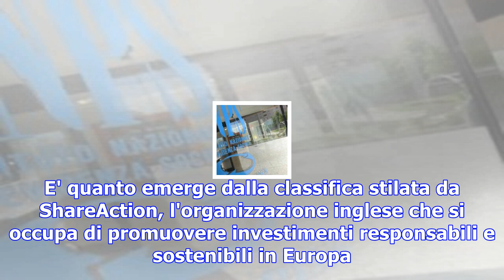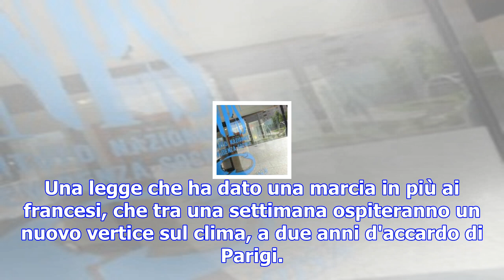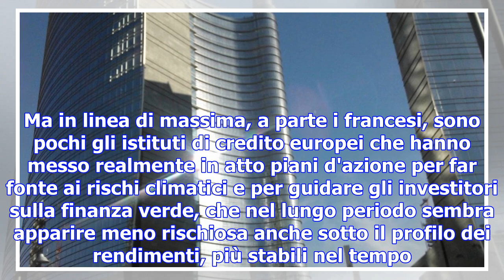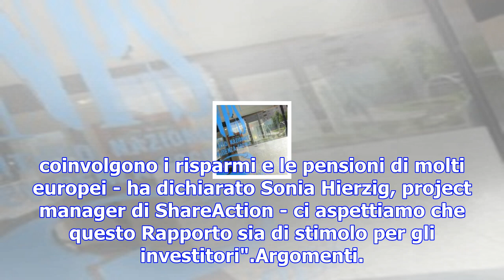Banche sostenibili, vincono le francesi. unicredit in coda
ROMA - Sono le banche francesi ad aggiudicarsi i primi posti nella classifica sulla sostenibilità am...